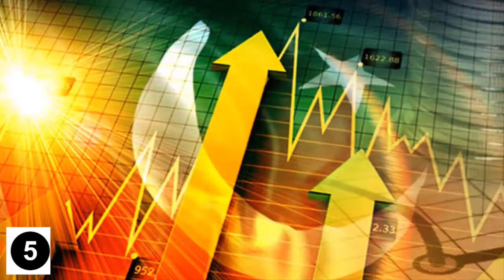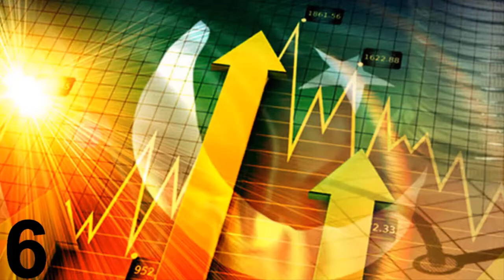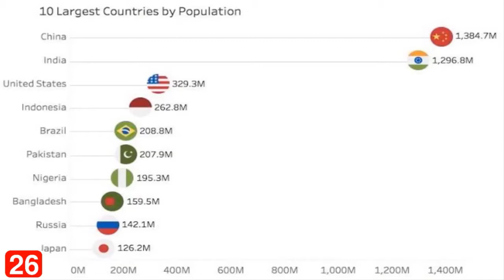Happy Independence Day Pakistan 🇵🇰